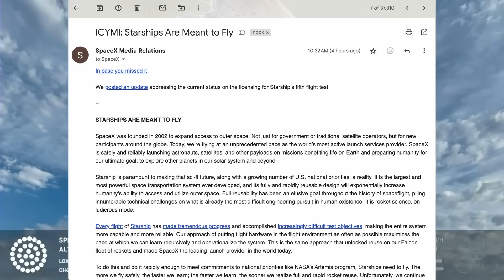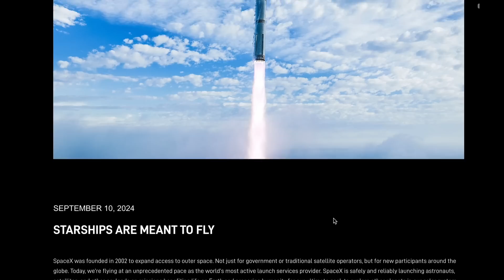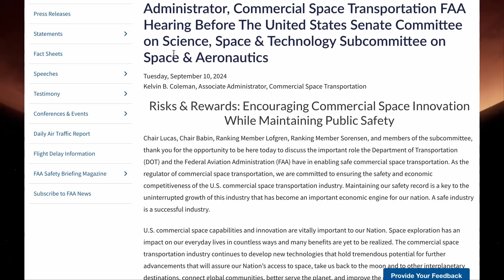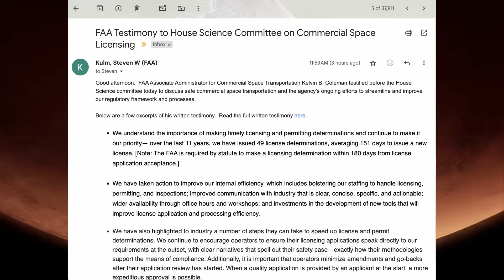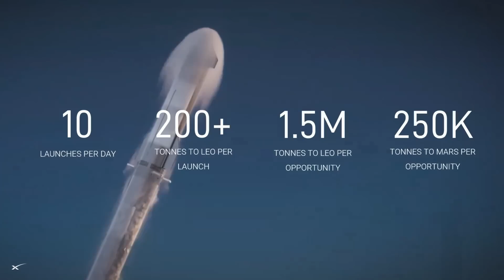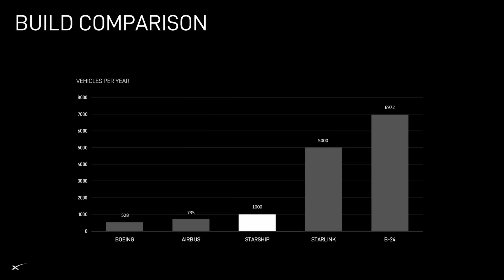Bad news for SpaceX Starship’s Future…?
FAA Statement (Sept. 11, 2024)
SpaceX’s current license authorizing the Starship Flight 4 launch also allows for multiple flights of the same vehicle configuration and mission profile.  SpaceX chose to modify both for its proposed Starship Flight 5 launch which triggered a more in-depth review. In addition, SpaceX submitted new information in mid-August detailing how the environmental impact of Flight 5 will cover a larger area than previously reviewed. This requires the FAA to consult with other agencies.

SpaceX must meet all safety, environmental and other licensing requirements prior to FAA launch authorization. A final license determination for Starship Flight 5 is not expected before late November 2024.The immediate headline is that the Starship launch is likely delayed until November at the earliest due to the FAA continually dragging it out.

The long term outlook however is much more dire.
SpaceX is being unfairly blocked by bad actors and detractors.

This IS a problem. This IS going to impact our return to the moon, journey to Mars, and overall competitiveness as a nation.

The first nation with a company (SpaceX) to make private, commercial spaceflight a thing, may I add.